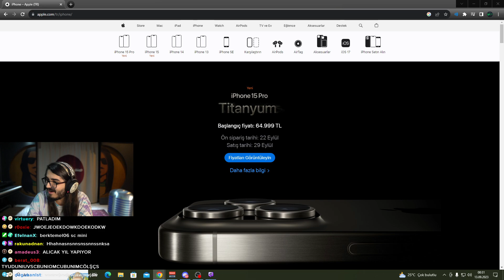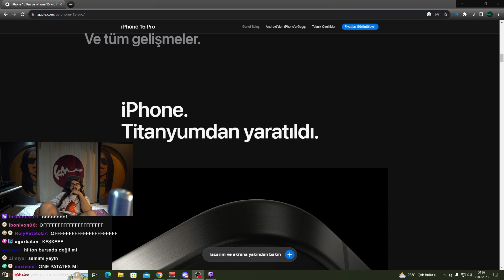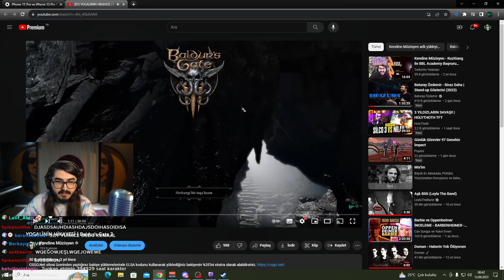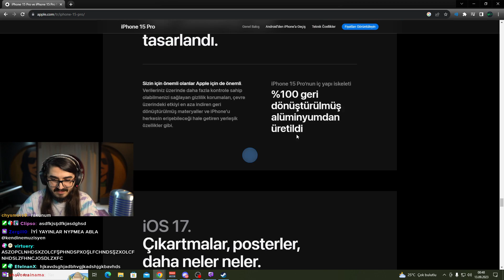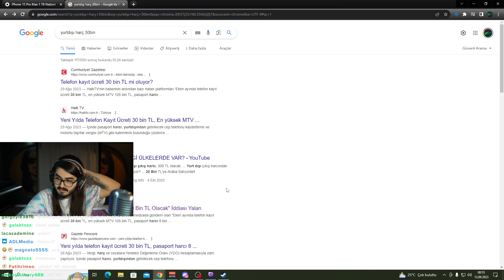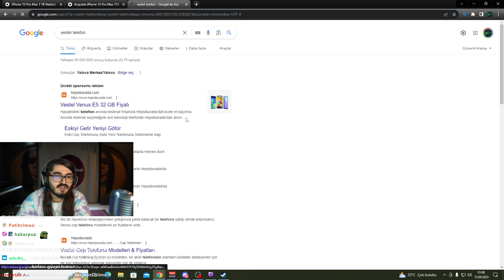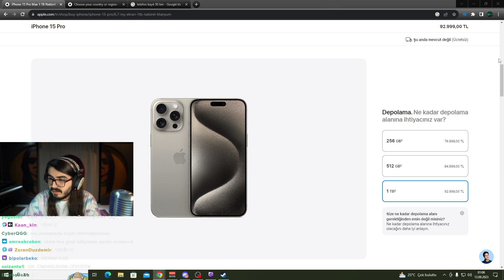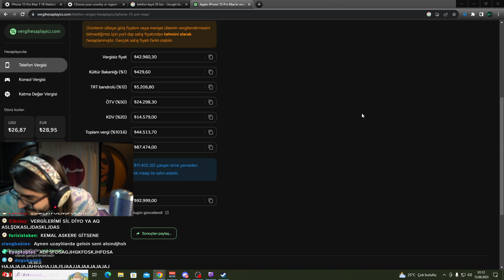Kendine Müzisyen - Yeni iPhone 15'i İnceliyor | Yurt Dışından iPhone Almak?